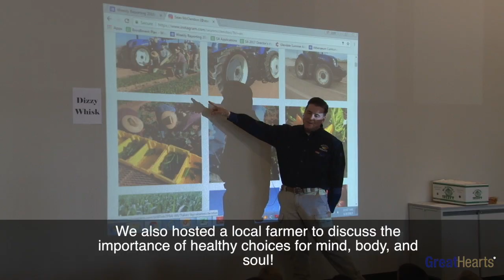Great Hearts Summer Academy: Farm-to-Table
Great Hearts Summer Academy Week 1 – Farm to Table: Our journey from “Farm to Table” gave campers a chance to learn what it means to grow, harvest, raise, and preserve food. We looked at the lost skills of farming through art history and passed-down family recipes. Experiments with photosynthesis, anatomy, and decomposition helped campers see nature at work. By the end of the week we had a real farmer’s market where each student sold goods they had made. Additionally, we hosted a local farmer with produce for families to browse and shop, while discussing the importance of healthy choices for mind, body, and soul!